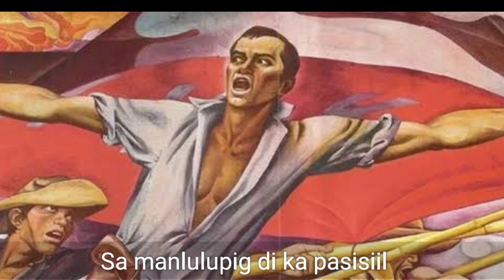Philippine Modern Heroes | Who Are They ?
Philippine Hero Andres Bonifacio and our modern heroes.